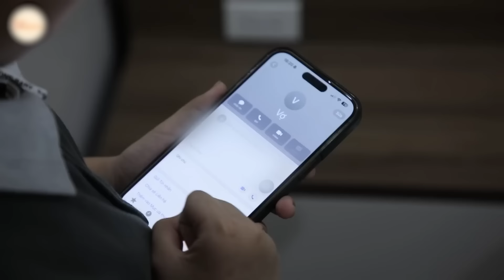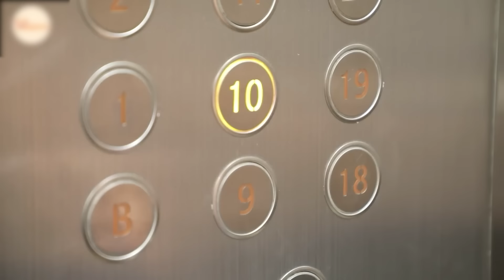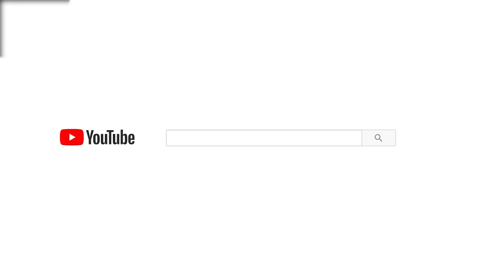Trang Tổng #518 | Vợ Đi Vắng Chồng Ngang Nhiên Dẫn Bồ Nhí Về Nhà Và Màn Lật Tẩy Ngoạn Mục